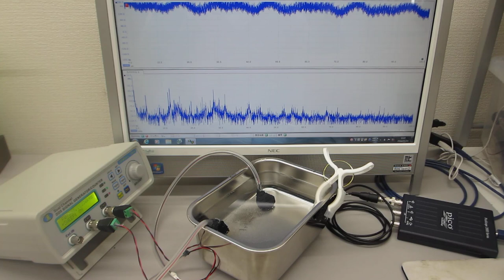超音波発振システム（２０ＭＨｚ）